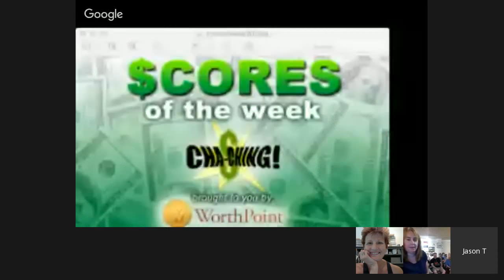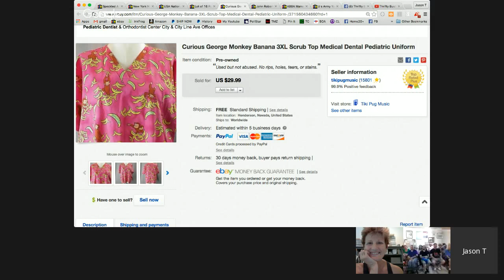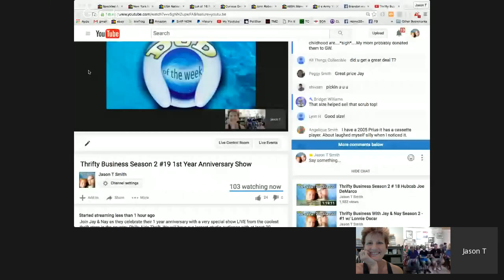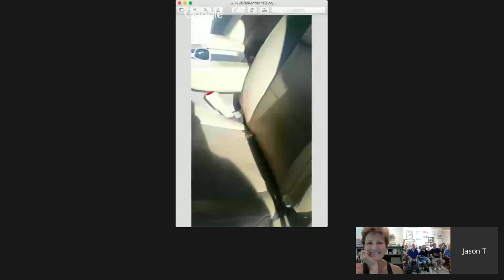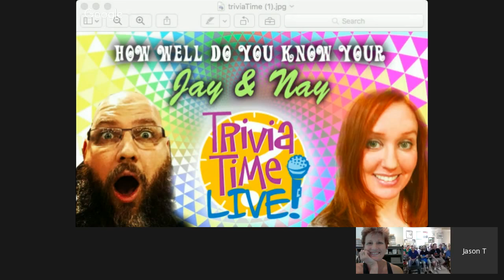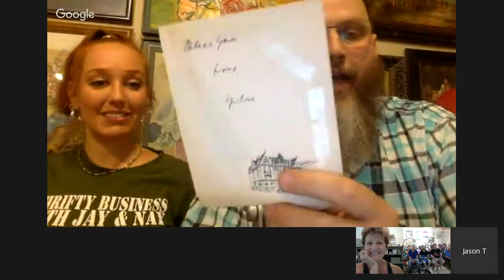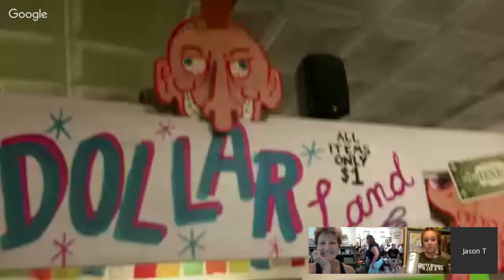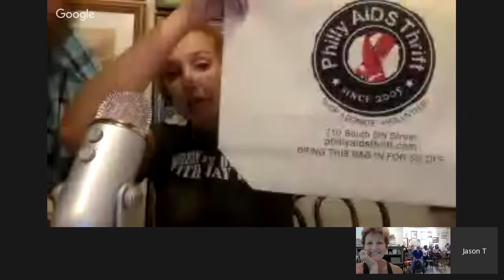Thrifty Business Season 2 #19 1st Year Anniversary Show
Join Jay & Nay as they celebrate their 1 year anniversary with a very special show LIVE from the coolest thrift store in the country, Philly Aids Thrift. We will have our largest studio audience with at least 20 people joining us in the used furniture section. During the show, we will go mobile and give you a tour of the store and will talk to one of the employees to hear how things run at the store. For those of you who can't join us live, we wanted to make you part of the show too. 4 times during the show, we will be throwing out a trivia question about Jay and Nay and the first person to post the correct answer in the chat will win a $25 Ebay Gift card. Thank you to all our friends, fans and family for tuning in this past year.